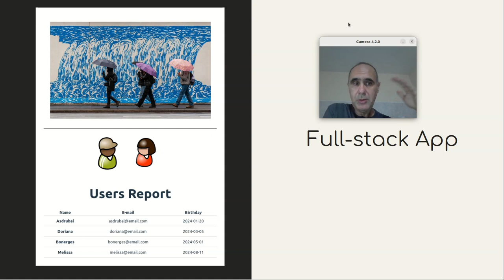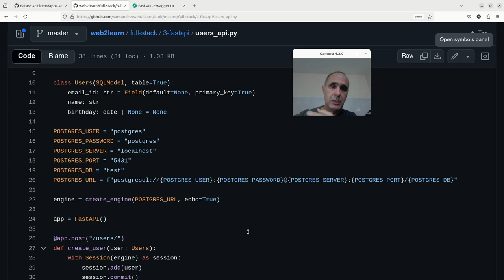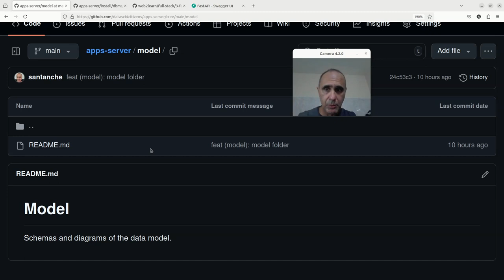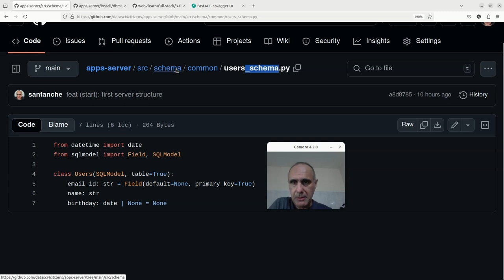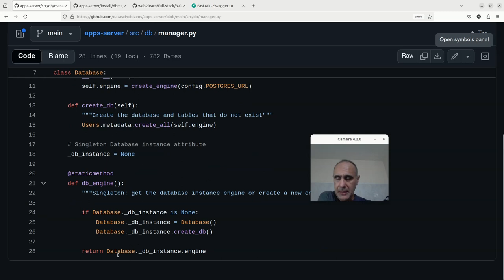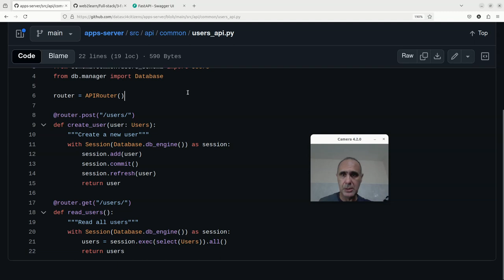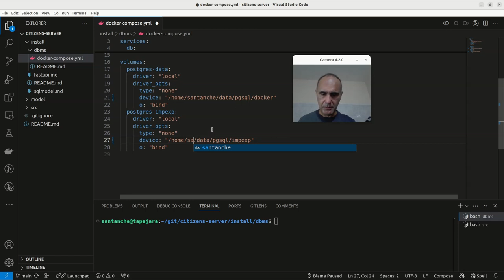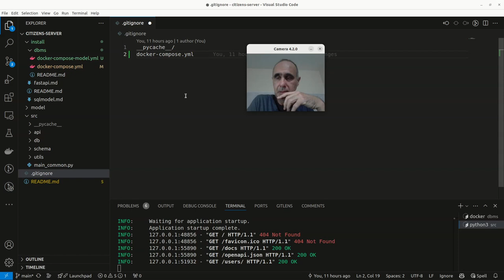Estrutura de Projeto FastAPI & PostgreSQL com Docker - Ciência de Dados Cidadã 2024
Detalhamento da estrutura principal de pastas: install, model e src.

Pasta install e instruções de como subir o Postgres em Docker e como configurá-lo. Instalação do FastAPI e SQLModel.

Pasta model e diagramas gráficos do modelo.

Estrutura da pasta src. Pasta schema para representar esquemas; pasta db para gerenciamento do SGBD; pasta api que reúne as APIs REST e finalmente a pasta de utilitários (utils). Aplicação principal e interligação dos módulos.

Exemplo de execução da aplicação.